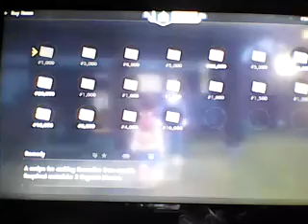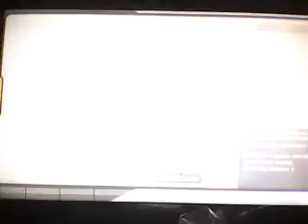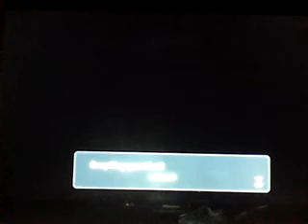The Massive Mass Outbreak | Pokemon Legends Arceus (13)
A live update on what to expect.